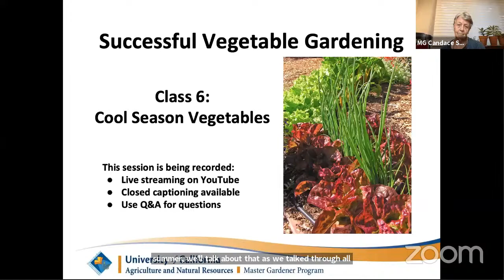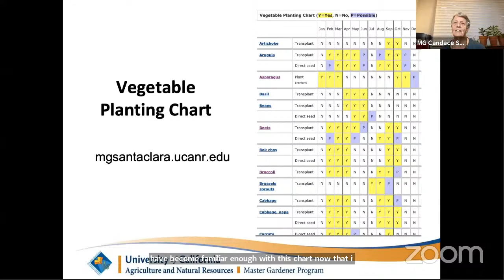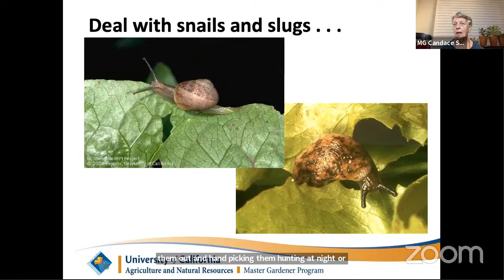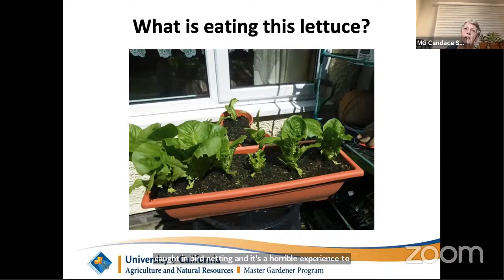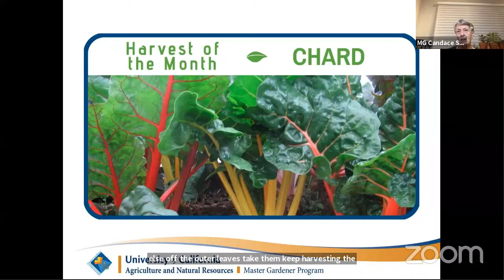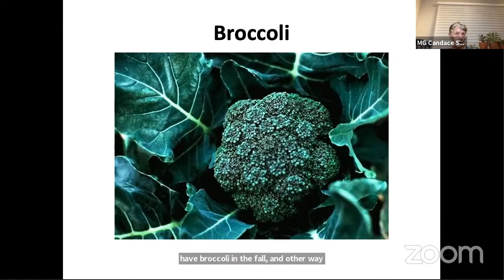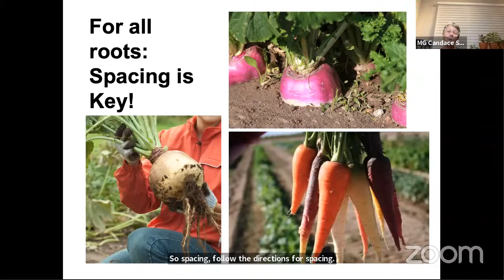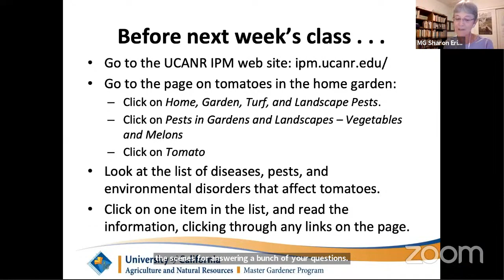Successful Vegetable Gardening -- Cool Season Vegetables (Class 6 of 8)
Part 6 of 8 Successful Vegetable Gardening: Growing Year Round in Santa Clara Gardening year-round is easy and rewarding in the mild Mediterranean climate of Santa Clara County. Learn how to grow a successful, environmentally responsible food garden that provides delicious vegetables every month of the year. This is the sixth of an eight-part series. Class #6: Cool Season Vegetables.